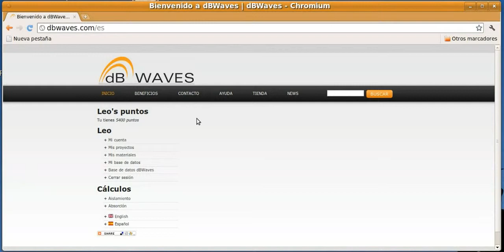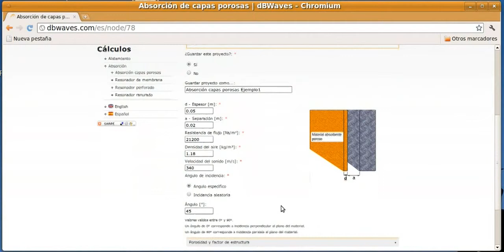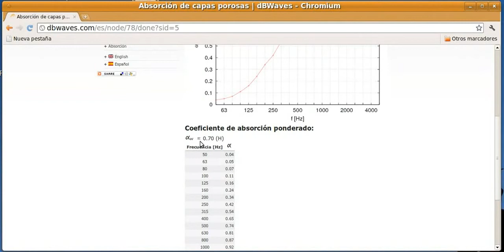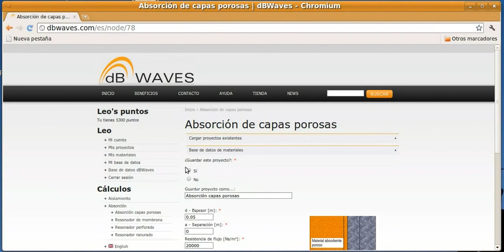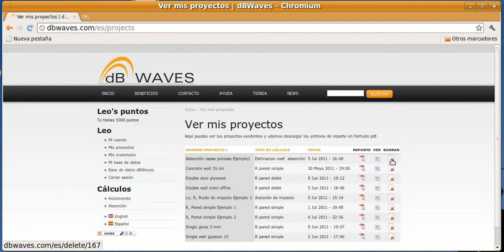Cálculo del coeficiente de absorción sonora de una capa porosa utilizando dBWaves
This module calculates the sound absorption coefficient α and the weighted sound absorption coefficient αw (ISO 11654) for porous layers of absorbent material (e.g. polyurethane foam, glass wool, mineral wool, etc.).

Demostración del cálculo de coeficiente de absorción sonora en bandas de tercio de octava, para el caso de una capa porosa, utilizando el sistema dBWaves.